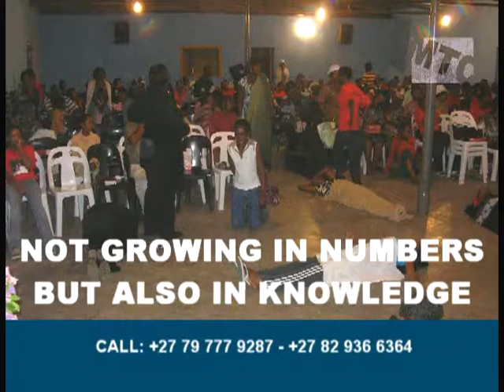TESTIMONY PART 19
MTCSA GOSPEL DYNAMIC